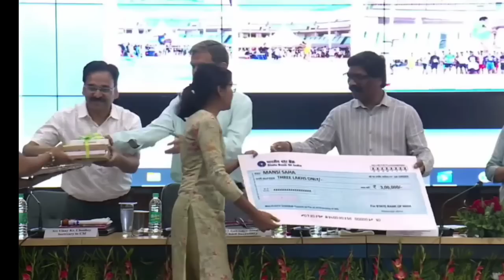झारखंड के टॉपर छात्रों को 3-3 लाख रुपए नगद पुरस्कार राशि का वितरण, Jharkhand topper students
झारखंड के टॉपर छात्रों को ₹300000 नगद पुरस्कार राशि का वितरण।

2020, Jtet 2021, Jtet 2022, झारखंड शिक्षक बहाली, नियुक्ति 2020, नियुक्ति 2022, Berojgari Bhatta Jharkhand, Jharkhand Berojgari Bhatta 2022, jharkhandi news